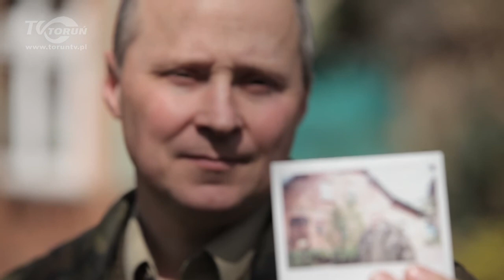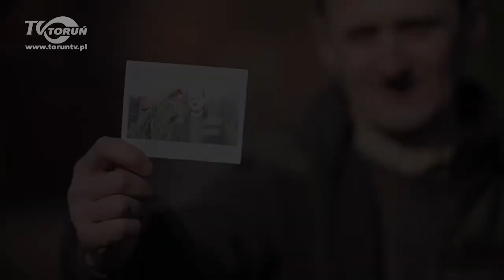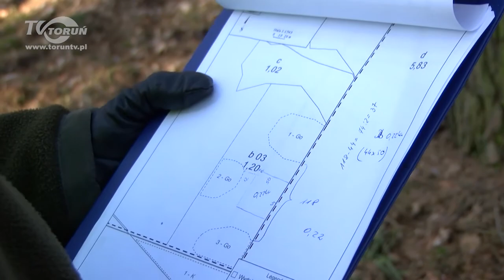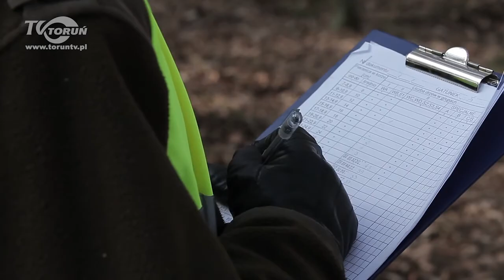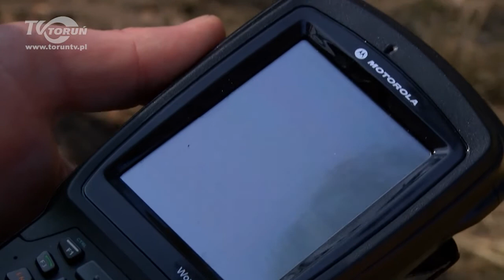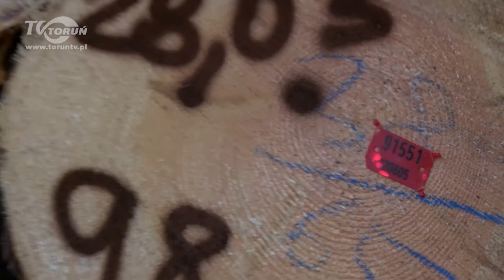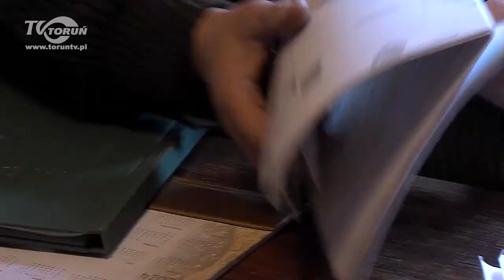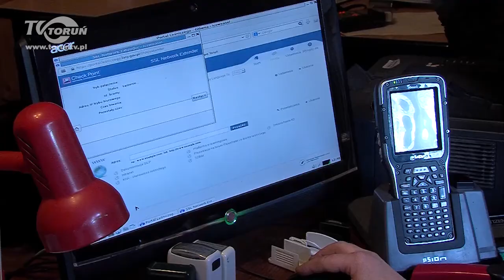ATLAS LASU Odcinek 11 27_05_2015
Zapraszamy do obejrzenia kolejnego odcinka cyklicznego programu "Atlas Lasu" realizowanego przez Telewizję Toruń we współpracy z Regionalną Dyrekcją Lasów Państwowych w Toruniu.